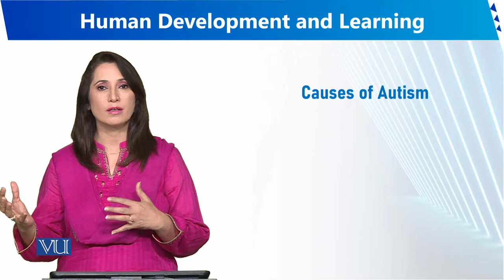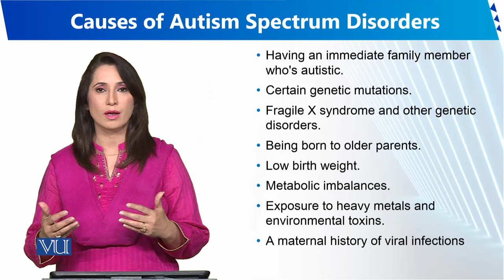Causes of Autism Spectrum Disorders | Human Development and Learning | EDU302_Topic199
Topic199 - Causes of Autism Spectrum Disorders
By Dr. Sumaira Rashid